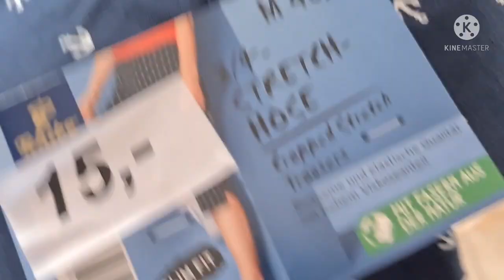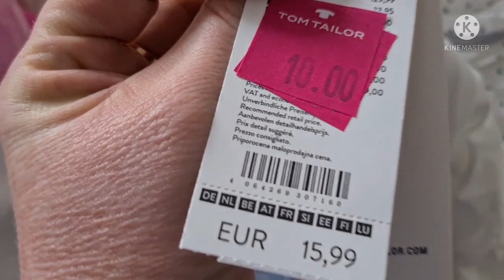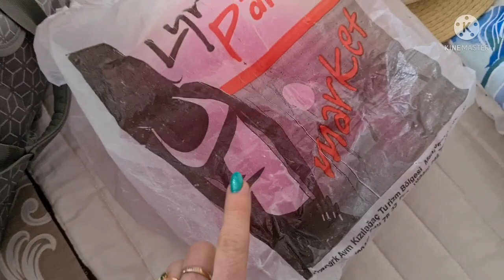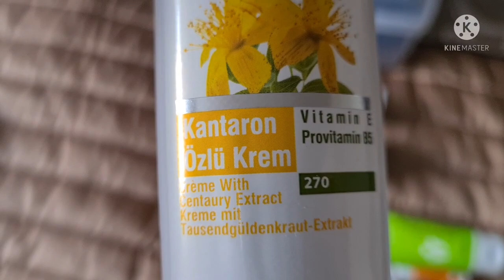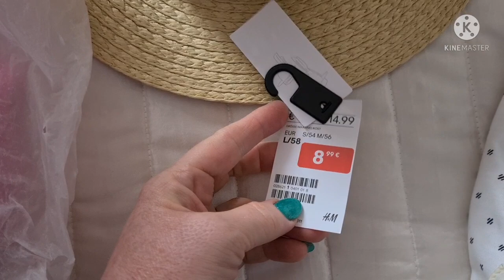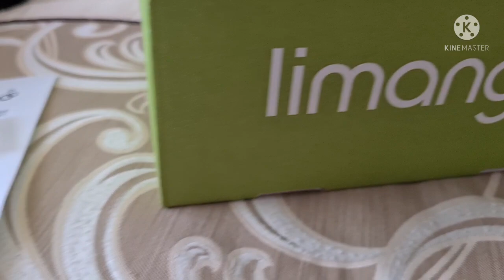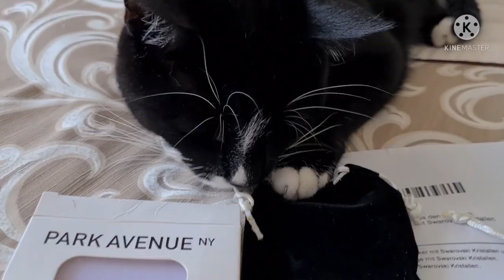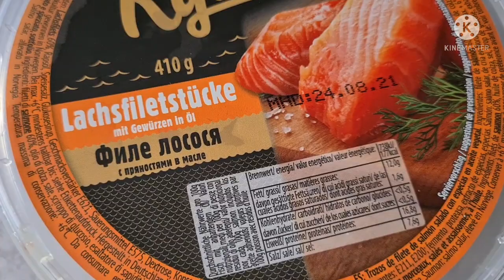НУ ООоЧЕНЬ ВКУСНЫЕ ПОМИДОРЫ/ТАЙСОН/СЕРЁЖКИ/СОБИРАЮСЬ В ОТПУСК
СПАСИБО ЗА ВАШИ 👍🏻
БЛАГОДАРЮ ЗА ВАШИ ✍

МАРИНОВАННЫЕ ПОМИДОРЫ 🍅 🍅 🍅 🍅 🍅 🍅 🍅 🍅
1КГ ТОМАТОВ
6 ЗУБЧИКОВ ЧЕСНОКА
60 МЛ ОЛИВКОВОГО МАСЛА
25 ГР СОЛИ
15 ГР САХАРА
1СТ.Л УКСУСА 25%
50 ГР ЗЕЛЕНИ
ЕСЛИ ЛЮБИТЕ ОСТРОЕ,  ТО ДОБАВЬТЕ ПЕРЕЦ 🌶

1 БОЛЬШАЯ ЛУКОВИЦА
1БОЛЬШАЯ МОРКОВЬ
2 ПАПРИКИ
2-4 ЗУБКА ЧЕСНОКА
ПОРЕЗАТЬ НА НЕБОЛЬШИЕ КУСОЧКИ ДОБАВИТЬ В ЧАШУ 6СЕК/СК 5
ДОБАВИТЬ 60 МЛ РАСТИТЕЛЬ.МАСЛА  30 МИН/120°|СК 1
ЗАТЕМ ДОБАВИТЬ КАБАЧКИ
8 СЕК/СК 5
ДОБАВИТЬ
1 ЧЛ СОЛИ
0.5 ЧЛ САХАРА
50 ГР ТОМАТ. ПАСТЫ
ПЕРЕЦ ПО ВКУСУ
ГОТОВИТЬ 20 МИНУТ/100°/СК ЛОЖЕЧКА